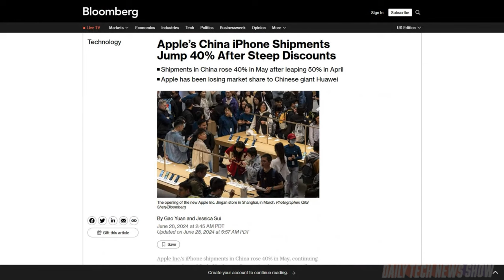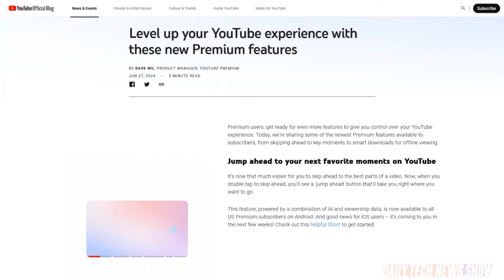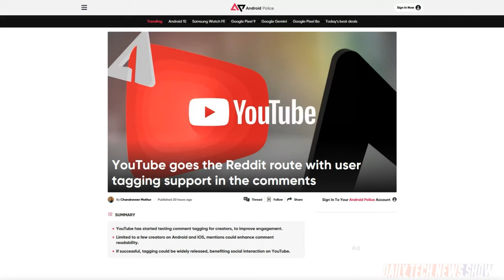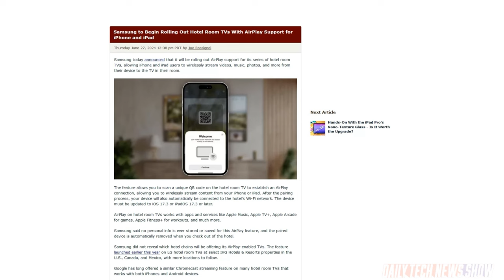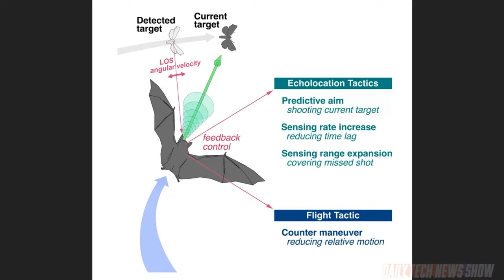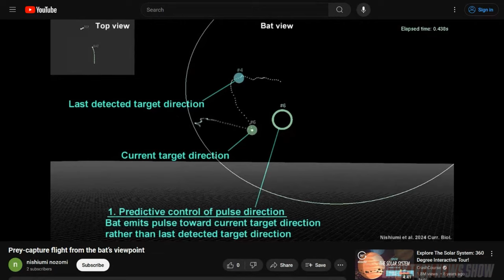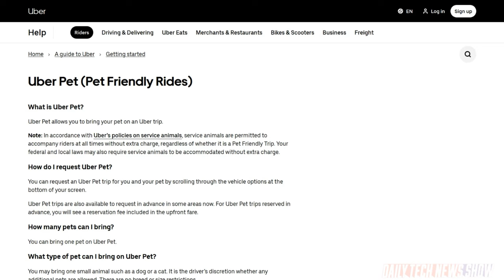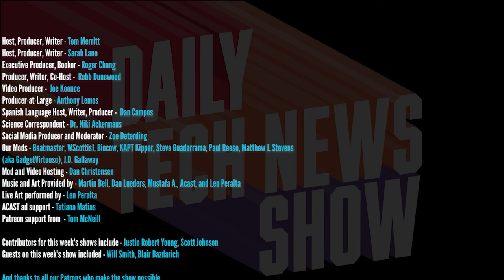Bats Have Some High Tech Hardware - DTNS 4800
Blair explains how bats target their prey benefit which could help advance sensor technology. Plus Samsung is now rolling out AirPlay support for hotel TVs. And we go over all new features YouTube announced for subscribers to YouTube Premium.

Starring Tom Merritt, Sarah Lane, Blair Bazdarich, Len Peralta, Roger Chang, Joe.

Today’s guest:
Len Peralta

Next guest:
David Spark